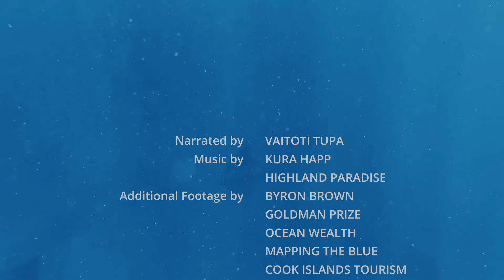Kevin Iro — 2022 Seacology Prize recipient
Former international rugby champion and conservation activist Kevin Iro is the recipient of the 2022 Seacology Prize. Learn more about Kevin here: